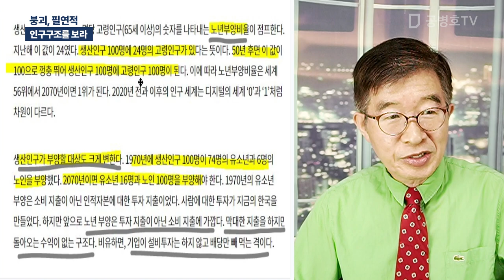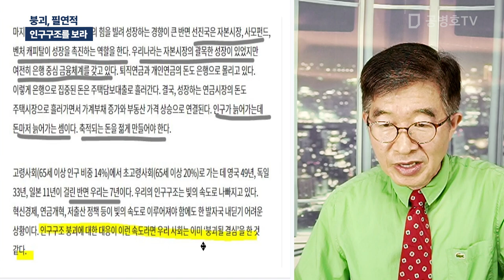붕괴, 필연적 / 인구구조를 봐라 [공병호TV]